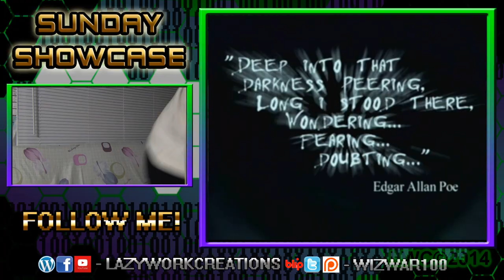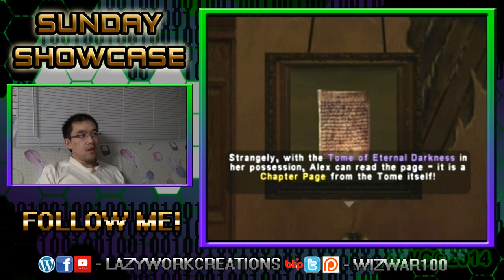Eternal Darkness[Gamecube] - Sunday Showcase: "The 4 am show!"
WizWar enters the Eternal Darkness at [almost] 4 am in the morning, some would say that's insane and that he should go to sleep...Welcome to Sanity's Requirem.

Be sure to vote for next week's Sunday Showcase by Thursday 12 PM EST

Also if you want to be apart of the Freedom! Click this link to join and let them know I sent ya!